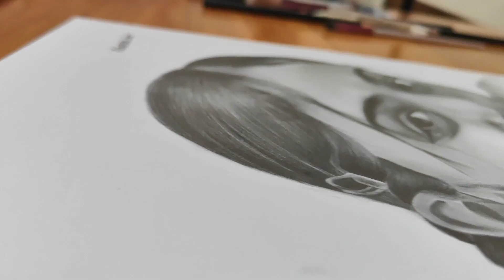Time Lapse Realistic Commission Work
Please Guys Keep supporting 🙏 Do share